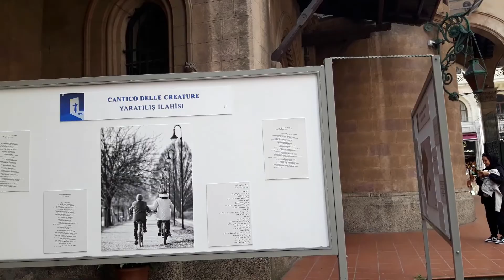Walk around Istanbul |CHURCH OF SANT`ANTONIO| Walking Tour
SPORT & TRAVEL